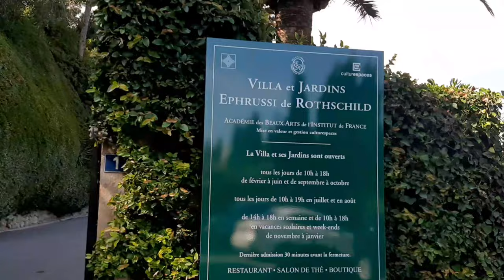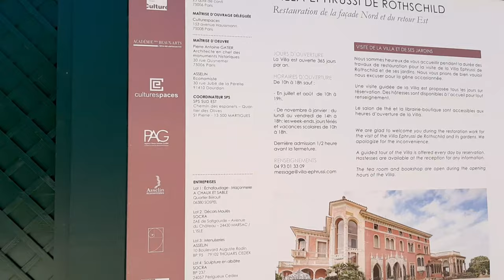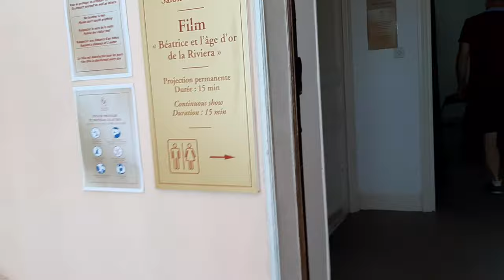VILLA EPHRUSSI DE ROTHSCHILD HISTORY/SUMMER VACATION IN FRANCE 2020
Hello guys today iam excited to take you around this beautiful villa in france(ephrussi de rothschild) it has beautiful gardens and has a royal feeling in it,enjoy this video.Plse dont forget to subscribe.

Track - culture code :make me move(.feat karra)